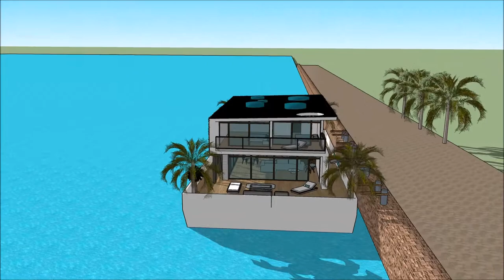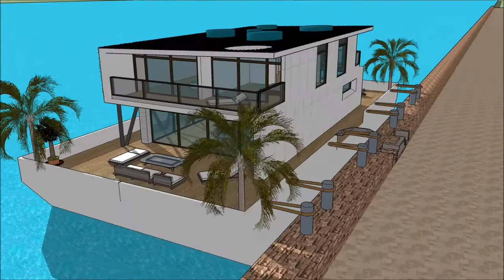אחוזה יוקרתי ארכיטקטורה אדריכל 3D model sketchup בית מים וילה בית בית צף סירה בבית בית סירה עיצוב אד